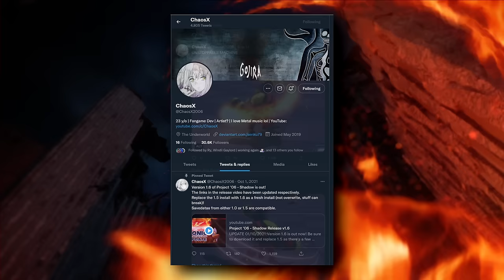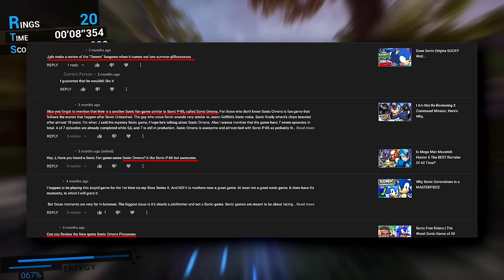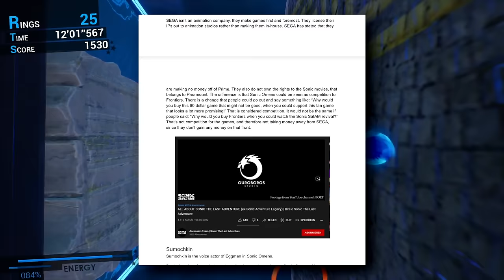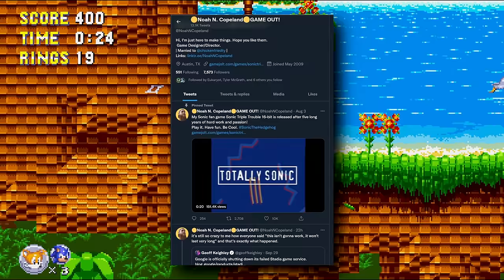Sonic Omens Sucked, But Triple Trouble Remade Was Great!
Sonic's fan made content has been a consistent presnece in the community almost as long as the Hedgehog himself.  In 2022, this was no different.  A few months back, several of these fan games were finished and released.  The one everyone kept asking me to cover was 'Sonic Omens' so in this video, I set out to cover it, but also give special treatment towards the games I was really interested in, Sonic Triple Trouble 16 Bit and Sonic and the Fallen Star.

Chapters:
00:00 Opening
01:46 Sonic Omens
04:40 Sonic Triple Trouble 16 Bit
07:55 Sonic and the Fallen Star